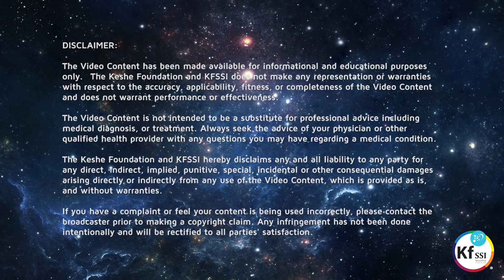Space Travel R&D with Jon Bliven of Keshe Arizona - Interview with host Cary Ellis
Join Jon Bliven of Keshe Manufacturing Arizona with insider secrets of 2018 space travel R&D interviewed by host Cary Ellis.